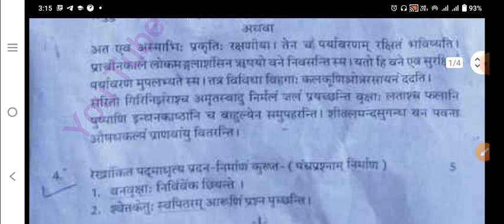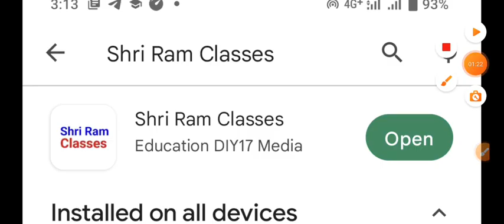वार्षिक परीक्षा 2023 कक्षा 9 संस्कृत का पेपर।। class 9th yearly exam 2023 Sanskrit paper।।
वार्षिक परीक्षा 2023 के लिए मॉडल पेपर पीडीएफ नोट्स आपको इस ऐप पर निशुल्क उपलब्ध है अभी डाउनलोड करें👇👇👇 App का Link 🖇️🖇️🖇️🖇️

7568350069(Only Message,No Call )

class 9th yearly exam paper 2023